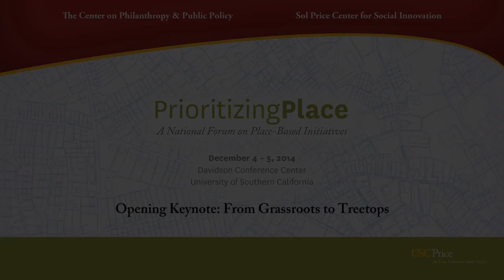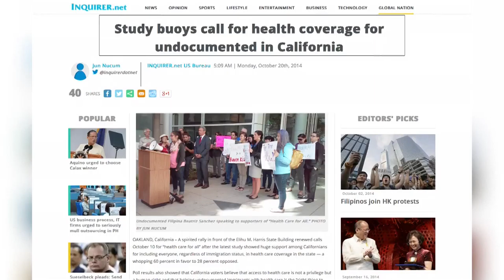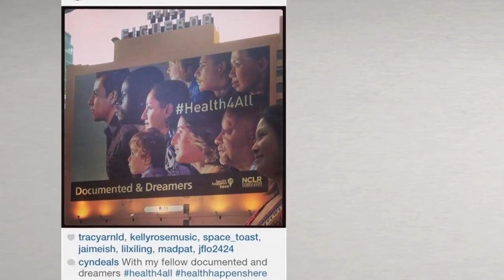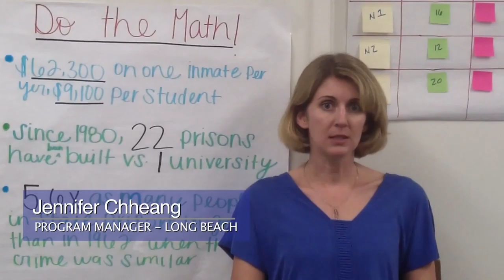From Grassroots to Treetops - Opening Keynote - 2014 Forum on Place-Based Initiatives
On December 4th and 5th, 2014 - The USC Center on Philanthropy and Public Policy and the USC Sol Price Center for Social Innovation - held a joint conference entitled Prioritizing Place: A National Forum on Place-Based Initiatives.

This conference was the culmination of a year-long inquiry into the state of philanthropic initiatives and public sector efforts to address geographically-concentrated poverty.

Dr. Robert K. Ross, President and CEO, The California Endowment, will discuss how geographically- concentrated poverty must be addressed through both local place-based initiatives and complementary policies, and how funders can structure their organizations to operate on these two levels.